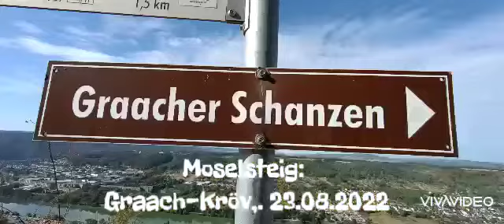HRIVIPO: Moselsteig, Graach- Krov, 23.08.2022, 27 km